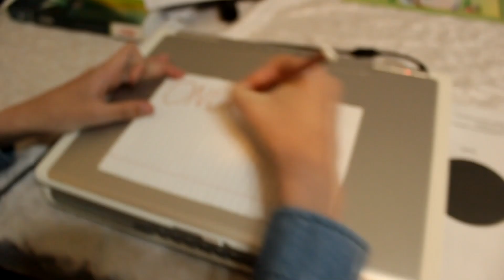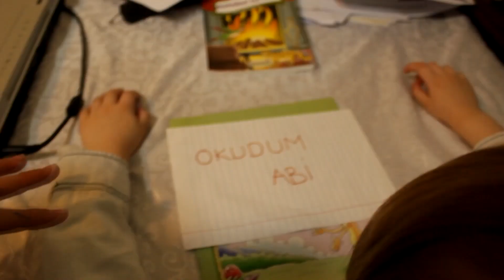ONUR BUNU OKUDUN MU?